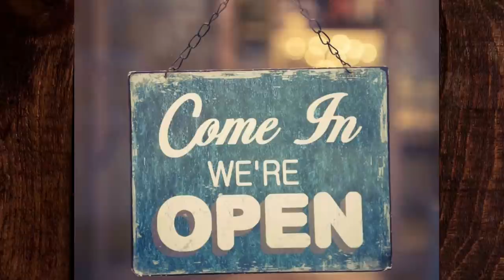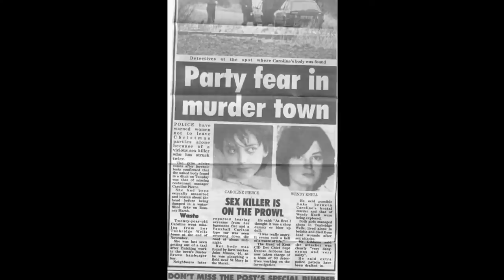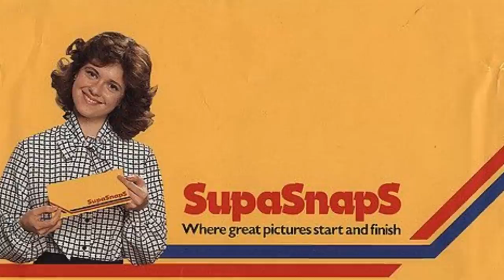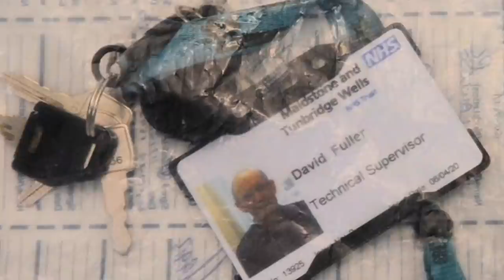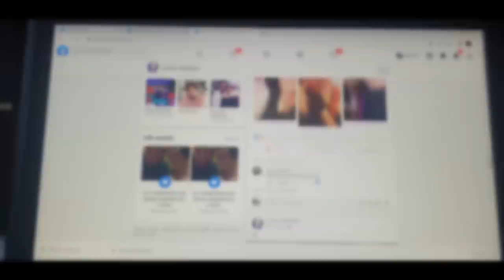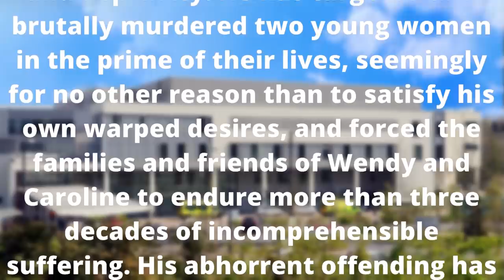The Morgue Monster | David Fuller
For three decades, the Bedsit Murders case sat cold. Many had given up on ever solving the Tunbridge Wells killings of Wendy Knell and Caroline Pierce. But modern developments in DNA technology would lead police down the darkest of rabbit holes, where they would come face-to-face with a monster more depraved than they could possibly ever have conceived.

This is The Morgue (Mortuary) Monster - David Fuller.